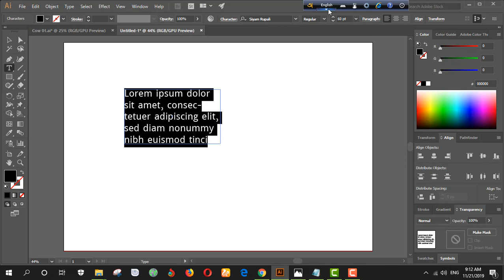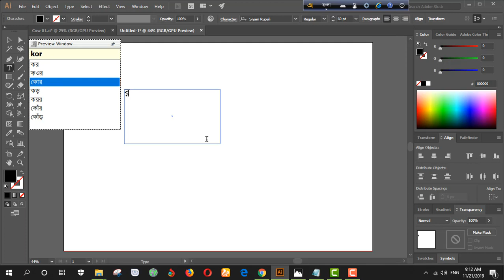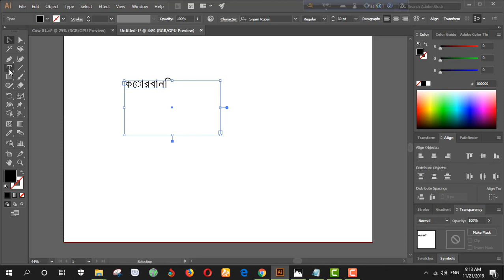How to Write Bangla in Illustrator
How to Write Bangla in Illustrator. Are you facing the Bangla font problem in Adobe Illustrator? Don't think about it because now  I will give the the 100% perfect solution of bangla font problem in Adobe Illustrator.
Now I will give the solution of Bengali font problem in illustrator.
Illustrator is a mother software of photo or graphics editing. So, many people use illustrator to edit their picture. You also use illustrator to edit your picture, I also use illustrator to edit any image. When we edit any image, we need to insert some text. This is not a problem - if we use English font then it is ok, but when we want insert Bengali font then it shows (?) . If you are using Bangla Word then your problem will never go. Please don't use Bangla Word in Illustrator use only "Avro" - the ultimate Bangla typing software.

*** Easy way How to Create a Bootable Windows 10 USB Drive

*** How to Send a Private Message on YouTube to Channel Creator

*** Record Your Computer Screen With Audio In Windows 10 For Free

*** How to create a FREE Apple ID or iTunes account (without credit card)

*** How to get NID from voter ID slip, check & verification NID

*** How to verify, check & apply for birth certificate online without any cost

--- Yasin

“Follow Your Passion & Live Your Dream.”